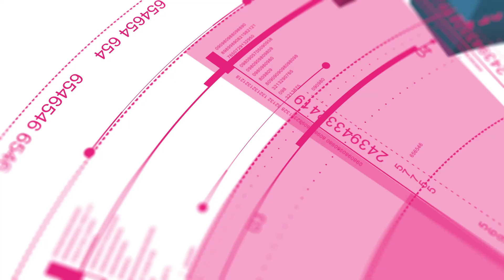Can i use saliva as lube? 2 Facts on using saliva as lube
Can i use saliva as lube? @DrShahDupesh
In this video, i answer a very common question i get from my patients, 'can I use saliva as lube'. The answer is straightforward, please DO NOT use saliva as a lubricant since saliva contains substances that can significantly reduce sperm motility. Studies done with incubating saliva with sperm show a significant reduction in sperm motility as early 5 mins of contact.
Can saliva kill sperm? Yes it can! for sure. saliva can also kill sperm. Saliva as lubricant while trying to conceive is NOT Recommended.

Saliva also transmits STD's like herpes, another reason to avoid using saliva as lube. Watch the video till the end.

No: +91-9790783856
Timing: 9:00 am to 6:00 pm